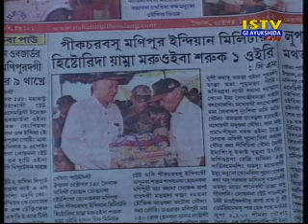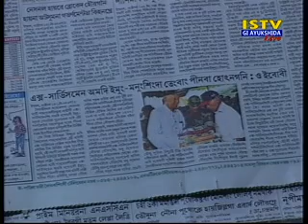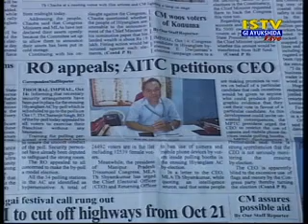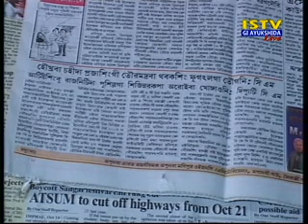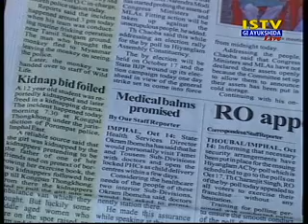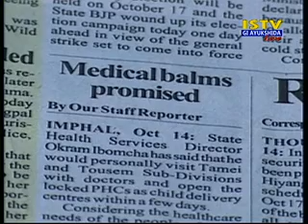15th October 2014 Istv Gi Ayukshida